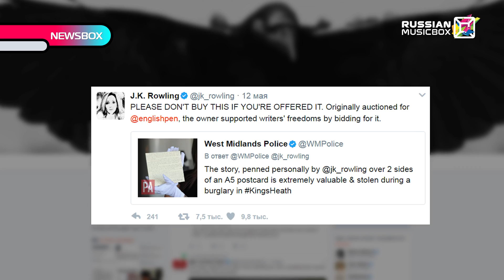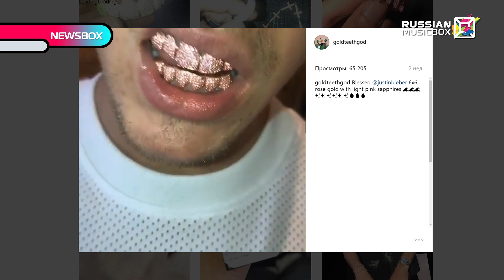NEWSBOX. Даяна Брют. 17.05.2017